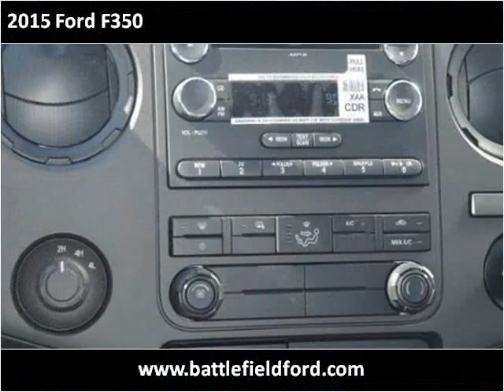2015 Ford F350 New Cars Manassas VA